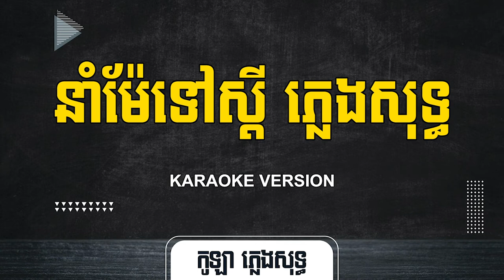នាំម៉ែទៅស្តី ភ្លេងសុទ្ធ | Nam Mae Tov Sdey - [By KULA]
🎬 បទ៖ នាំម៉ែទៅស្តី ភ្លេងសុទ្ធ

សូមអរគុណ!!!

សម្រាប់បងប្អូនដែលចង់ស្តាប់បទចម្រៀងខូវើដែលបកស្រាយឡើងវិញដោយខ្ញុំបាទកូឡា សូមចូលទៅកាន់ឆាណែលខូវើរបស់ខ្ញុំតាមរយ:តំណរខាងក្រោម!!!

Team member:
• Music Creator: Kula
• Graphic Designer: Kimme Kiss
• Videos Editor: Chandara